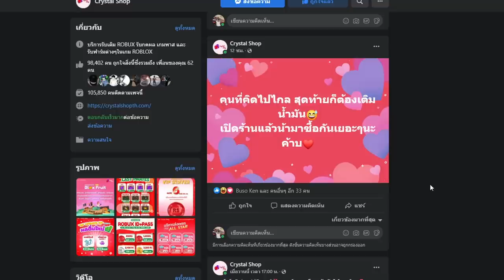Blox Fruit ฝึกคอมโบ ดาบคาตาคุริ ของฝรั่ง นี้มันคอมโบเกรียนชัดๆ!